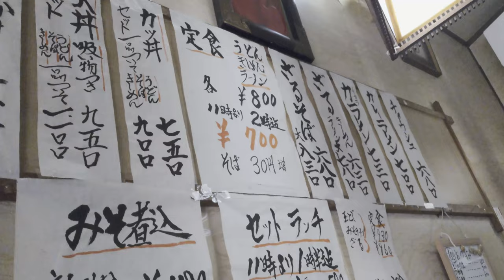【愛知ごはん】 天丼 きしめんとセット 麺ハウス 松岡 with Sony XPERIA1 Ⅱ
麺ハウス 松岡 名古屋市港区 天丼セット 麺が選べます

今回のセット内容は、きしめんのコロにしました
コロって冷たい冷たい出汁で麺も洗ってあり冷たいです
天ぷらが非常に美味しいです
本格的な天ぷらだと思いました
また、手打ちの麺が美味しい
今回はきしめんです
これは再訪予定しかありません

録音機器 Sony PCM-A10

演奏 自分 バイオリン
曲等 ガヴォット リュリ
Gavotte J.B. Lully